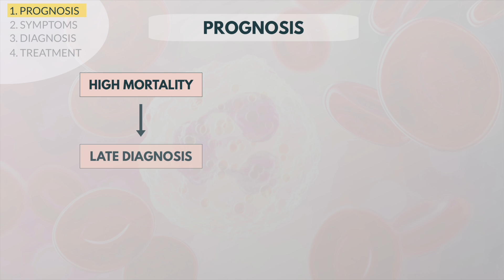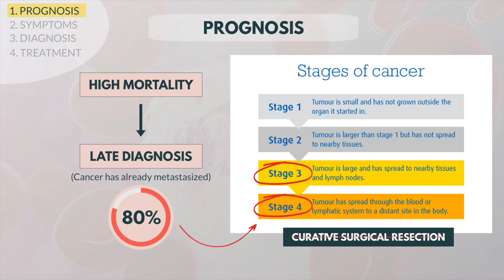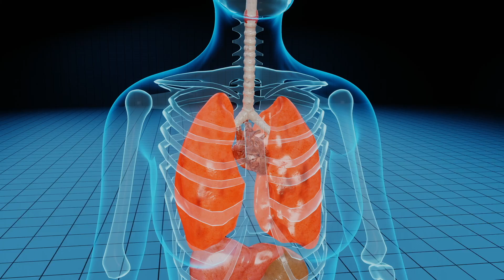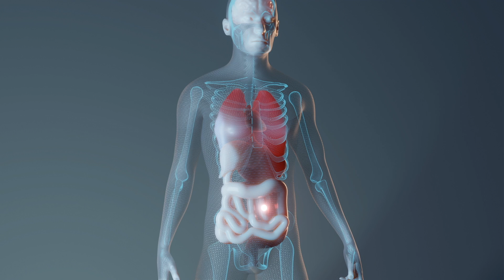Lung cancer: What to expect? | Symptoms, Diagnosis, Treatment & Prognosis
This video covers some of the warning signs, symptoms, diagnosis, treatment & prognosis of lung cancer.

Warning signs: blood when you cough or spit, recurring respiratory infections, AN enduring cough that is new or different, pain in the shoulder, trouble breathing, hoarseness or wheezing and exhaustion, weakness or loss of appetite.
Diagnosis:  X-ray, biopsy, CT, MRI, PET
Treatment: Surgery, Chemotherapy, Radiotherapy
Prognosis: Poor

This video will be of interest to medical professionals (doctors, nurses etc.), health care students (medical and nursing students), those preparing for exams - (medical school finals, GP AKT, USMLE,) and the general public interested in health education. It is designed with the non-specialist in mind.

Timecodes:
0:00 Introduction
0:07 Facts
0:25 Prognosis
0:48 Why such a poor prognosis?
1:24 Warning signs/symptoms
1:50 Diagnosis
2:30 Staging
2:40 Treatment localized lung cancer
3:26 Treatment metastasized lung cancer
3:38 The end.